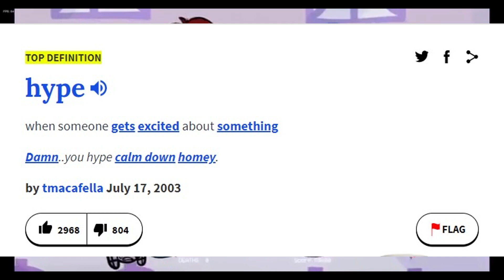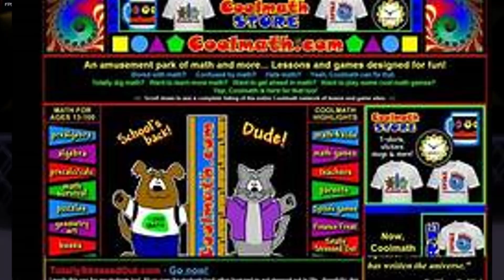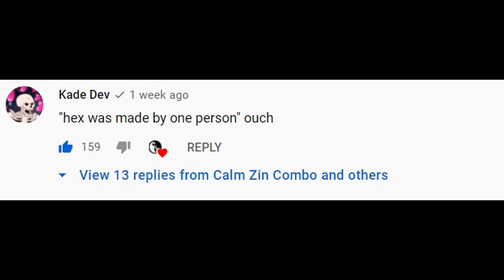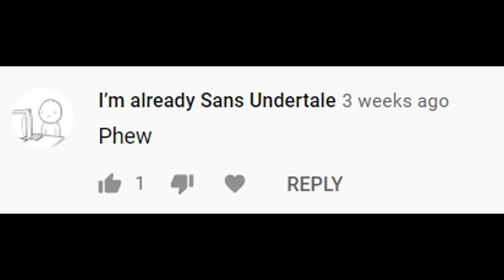Why Friday Night Funkin' Is Absolutely Genius.....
New video for ya, This one took me a solid minute to make I'm slowly learning to edit with Sony Vegas 18 so, uhhhh. pardon the rough edges.